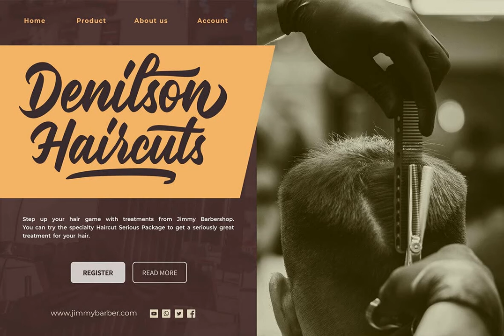Melinsha Font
Download Melinsha Font at YouWorkForThem

Malinsha, a vintage brush font created from manual hand-lettering. Inspired by retro signage and modern calligraphy, Malinsha has a bold letterform that perfect for displays. Available in Regular and Distressed that you can mix and match to be fit your theme.

Malinsha equipped with hundreds of alternates characters that ease you to create an amazing typographic design! Malinsha is perfect for logo, logotype, apparel, merchandise, poster, website, label, signage & storefront, badge, packaging, greeting cards, and much more!

Fonts featured:

- Uppercase

- Lowercase

- Numbers & punctuation

- Symbols

- Accented characters

- Ss01- ss10

- Ligatures

- Custom swashes